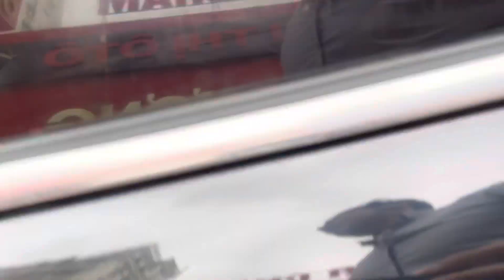Vài chục tr giá như xe máy mà có ô tô đẹp đẽ như này rồi nè ..